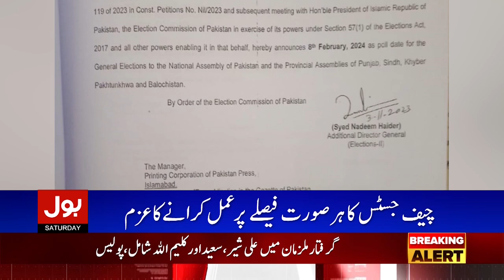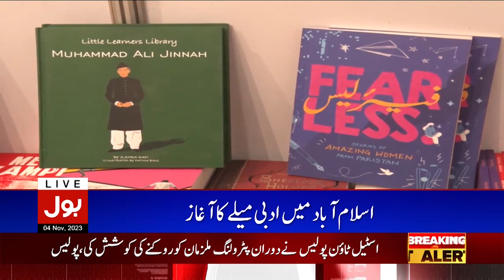Next Government Will PPP? | BOL News Headlines At 3 AM | Bilawal Bhutto Big Statement